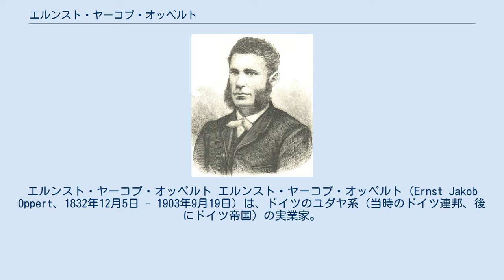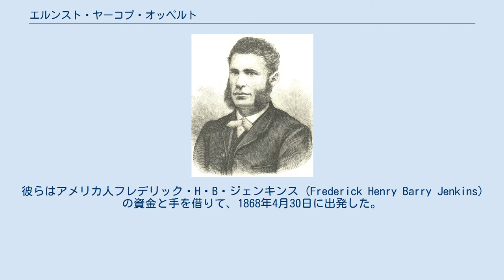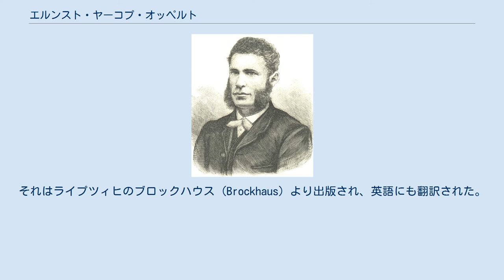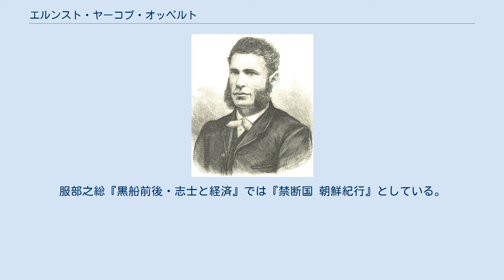エルンスト・ヤーコプ・オッペルト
エルンスト・ヤーコプ・オッペルト エルンスト・ヤーコプ・オッペルト（Ernst Jakob Oppert、1832年12月5日 - 1903年9月19日）は、ドイツのユダヤ系（当時のドイツ連邦、後にドイツ帝国）の実業家。
 1867年に、朝鮮の貿易障壁を除くために興宣大院君の父親（南延君）の遺骸を墓所から持ち去って恐喝しようとし、失敗したことで知られる（オッペルト事件）。
 エルンストはハンブルクで、裕福なユダヤ系の銀行家の家庭に生まれた。
二人の兄弟、ユリウスとグスタフはドイツの代表的な東洋学者となり、エルンスト自身は1851年に香港で貿易業を始めた。
その会社が1867年に破産した頃、エルンストは当時厳しい鎖国政策を執り、西洋人にとって閉ざされた市場だった朝鮮との交易に興味を抱いた。
 ある訪問の際、エルンストはスタニラス・フェロン (Stanislas Féron) というフランスの宣教師に会い、貿易のために開国するよう脅すべく、興宣大院君（当時の国王高宗の実父で摂政を務め朝鮮の実質的な統治者であった）の父親の遺骨を掘り出し、朝鮮より持ち去る計画を立てた。
彼らはアメリカ人フレデリック・H・B・ジェンキンス (Frederick Henry Barry Jenkins) の資金と手を借りて、1868年4月30日に出発した。
彼らは墓所にたどり着いて発掘を試みたが、遺骸を覆う巨大な切り石に阻まれて、目的を達することができなかった。
帰路、彼らは朝鮮の兵士と戦うこととなり、一行は朝鮮から逃げ出す羽目となった。
この事件は朝鮮人を激昂させ、外国人との交易をより遠ざけるものとなった。
 エルンストはドイツへ戻り、その後ずっと目立たない実業家としての生を送った。
幾つかの出典によると、彼がこの重大な盗掘事件を起こした咎により、数ヶ月間服役したと主張している。
1880年、彼は『禁断の国 朝鮮への船旅』（ドイツ語: Ein verschlossenes Land. Reisen nach Corea, 英語: A Forbidden Land: Voyages to the Corea） と題した一冊の本を出版した。
それはライプツィヒのブロックハウス (Brockhaus) より出版され、英語にも翻訳された。
 ^ a b Bräsel, S.: Ernst Jakob Oppert: "Ein verschlossenes Land" - Die erste Reisebeschreibung eines Deutschen über Korea, project description, University of Erfurt, 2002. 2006年4月26日閲覧. ^ Lankov, A. A Grave enterprise, The Korea Times, January 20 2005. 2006年4月26日閲覧 ^ a b Williams, S. W.: Oppert's Kingdom of Corea, book review of Oppert's book A Forbidden Land: Voyages to the Korea (G.P. Putnam's Sons, New York 1880), in New Englander and Yale review 39 (157), September 1880, pp. 509 – 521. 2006年4月26日閲覧 ^ a b Neff, R.: The Ghouls of Choson, The Korea Times, October 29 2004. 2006年4月26日閲覧. ^ Kleiner, J.: Korea – A Century of Change, World Scientific Publishing Company 2001, ISBN 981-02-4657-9; in particular Chapter 1: The Hermit Kingdom, "Oppert's Act of Piracy" (p. 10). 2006年4月26日閲覧 ^ 姜在彦 (2000): 76頁。
服部之総『黒船前後・志士と経済』では『禁断国 朝鮮紀行』としている。